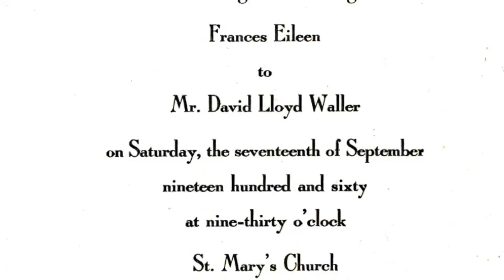50th Aniv - The Final Cut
Mom and Dad's 50th Anniversary Video